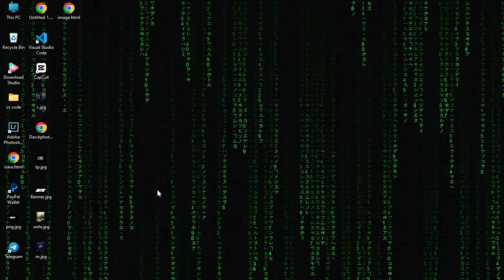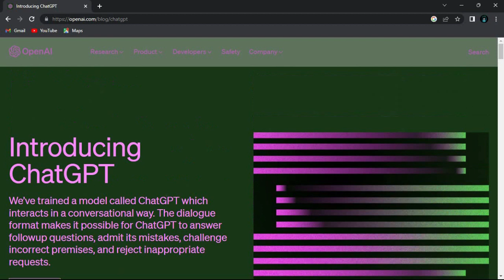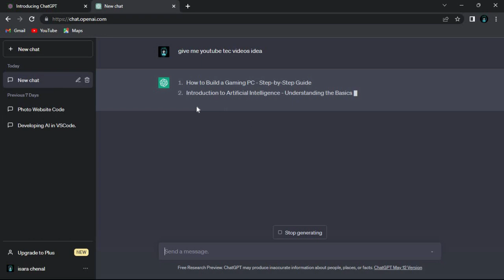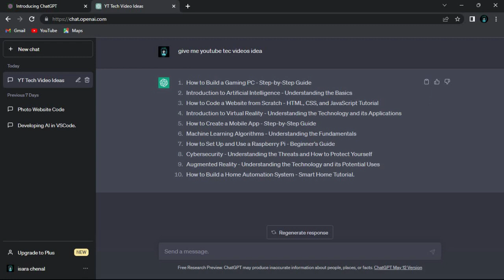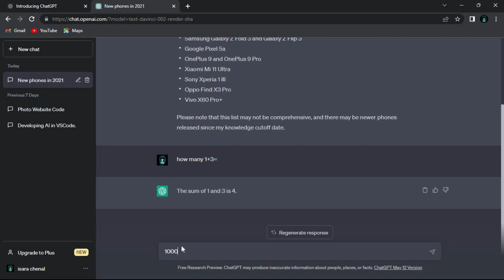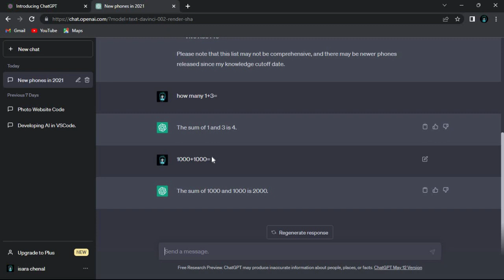මොකද්ද Ai කියන්නෙ...Google පාවිච්චි කරන අය අනිවාර්යයෙන් බලන්න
Today Tutorial
* chatGpt (Openai)

trendingwhat are the ai
මොකද්ද ai කියන්නෙ
Chat Gpt
trendingOpen Ai
$ChatGpt Open Ai
online brain
ChatGpttrending